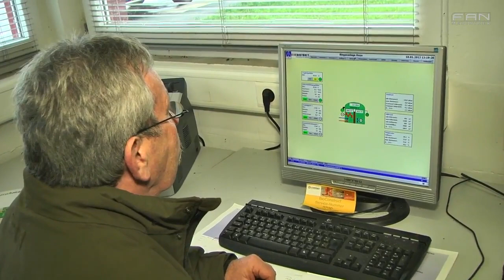Biogasanlage verseucht Hilgermisser Kolk (12.01.2012)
Silosickerwasser verunreinigte den Hilgermisser Kolk

Hilgermissen (Timo Becker) - Durch einen technischen Defekt in einer Biogasanlage bei Hoya gelang Silosickerwasser über eine alte Drainageleitung in den Wienberger Kanal und schließlich in den Hilgermisser Kolk. Zahlreiche Fische die nach Luft schnappten, machten die Angler aufmerksam. Zudem trieben bereits leblose Fische auf der Wasseroberfläche. Sofort eingeleitete Wasserproben ergaben, dass der Sauerstoffgehalt im Wasser unter 0,8 mg lag, Der Landkreis Nienburg / Weser beauftragte daraufhin örtlichen Freiwilligen Feuerwehren eine Sauerstoffzuführung einzurichten.
Die sechs alarmierten Ortsfeuerwehren bauten an sechs Löschbrunnen eine Wasserversorgung auf und führten somit über Gräben und B-Strahlrohren neues und somit Sauerstoffhaltiges Wasser in den Kolk. Mit der Positionierung zweier Tragkraftspritzen an der Kreisstraße 155 zwischen Hilgermissen und Wienbergen wurde zudem eine Sauerstoffanreicherung durch umpumpen des Wassers erzeugt. Das Gewässer reinigt sich von selber, da es sich bei Silosickerwasser um eine organische Flüssigkeit handelt. Da das Silosickerwasser den Sauerstoffgehalt sinkt und nicht weitere Lebewesen ersticken, sind derzeit die Einsatzkräfte der Feuerwehren mit den Pumparbeiten weiterhin die Nacht über beschäftigt. Die Wasserentnahme aus den Bohrbrunnen wurde zum Abend hin eingestellt. Alle Tragkraftspritzen pumpen fortan das Wasser um. Bis zum jetzigen Zeitpunkt wurden über 35 Einsatzkräfte unter der Leitung von Wienbergens Ortsbrandmeister Holger Homfeld eingesetzt. Wie lange der Einsatz noch andauern wird, entscheidet die Untere Wasserbehörde des Landkreises Nienburg / Weser.